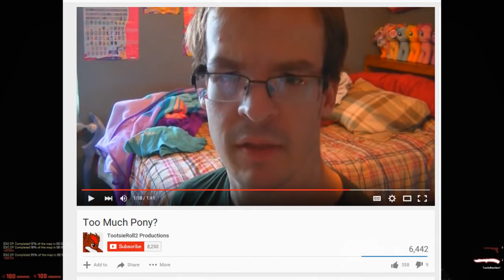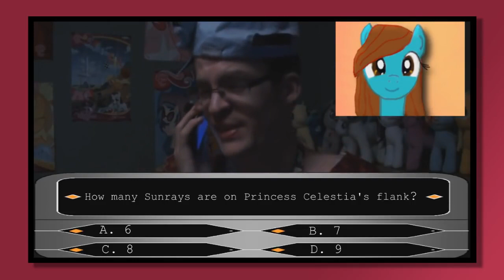THE UNHAPPIEST YOUTUBER ON YOUTUBE EVER (LeafyIsHere Re-Upload)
Q. Will you ever add the dates the videos got released?